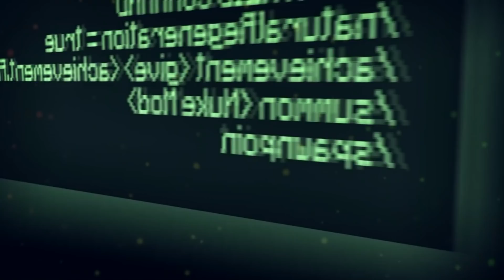АПОКАЛИПСИС МОДОВ - Майнкрафт Клип (На Русском) | Modagedon Minecraft Parody Song Animation RUS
I don't minetize this video!

Пиши СПАЛИЛСЯ если ты дочитал(а) до сюда :)